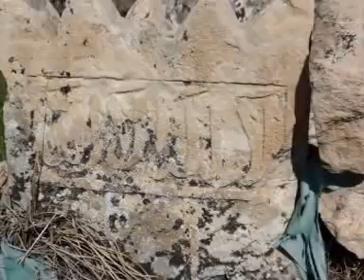EĞİL İLÇESİ TANITIM VİDEOSU-4 (2007)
BU VİDEO EĞİL İLÇESİNİ DAHA İYİ TANIMAK HAZIRLANMIŞ OLUP,
EĞİL MÜFTÜLÜĞÜ KÜLTÜR HİZMETİDİR...

İNŞALLAH BU VİDEO İLA EĞİL İLÇESİ DAHA DA TANINMIŞ OLACAKTIR...